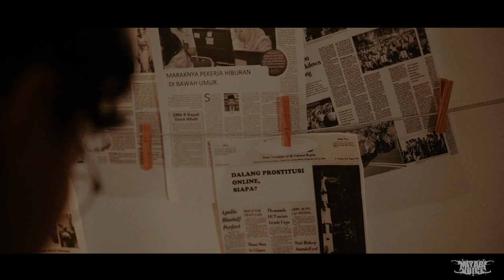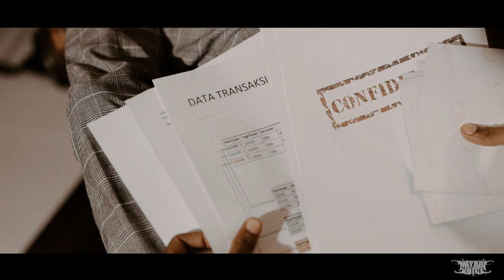MIYABI VOICE - JIGSAW (OFFICIAL VIDEO)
Director: Achmad Wisnu
D.O.P & Video Edit : Achmad Wisnu
Supported by :
- Ruang Rindu Studio
- Fella Studio
- Jurang Geprek
- Shotime

Talent :
- Fakhry Rozaldy
- Dhio Alif

Special Thanks :
Banditz blee, Andrew Agassy, Ary Setyawan, Pepy Junet, Circle Zone Family, dan Semua teman teman yg mendukung kami.

lyric :
destroy everything day by day you spend as sadness happines
(and youre wonder where it coming from)
breakout from everything said by side to find your last breath
(aside a warlord coming through)
and last i know what youre doing is make the sin is living and breathing story between history
and i beg my story shall get down
(should it i say my sorry)
my hearbeat shouting in your face
shout in your face, shout in your fking face

the destiny or deadly i dont care what your fight as walking to their seduced lie
i believe they're just a fallen creature where the best make way, way wake up the fight beyond the horizon
please never losing your faith and just came and slit
tell me that the blade you wore who can slay that eye. slay that eye
[squeal]
tell me what you say that we say it all means not a thing to me
you can take my shield to bury them down. to bury them down
get up, set up
get up and set up your weapon
to put down..kill them all